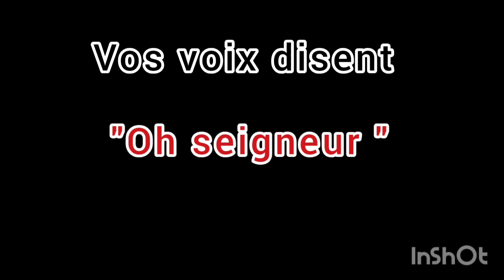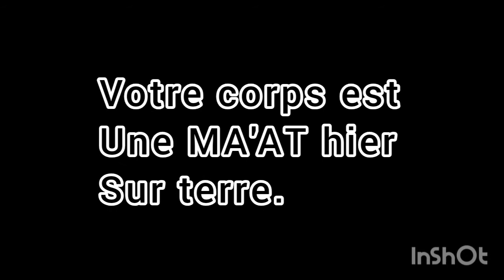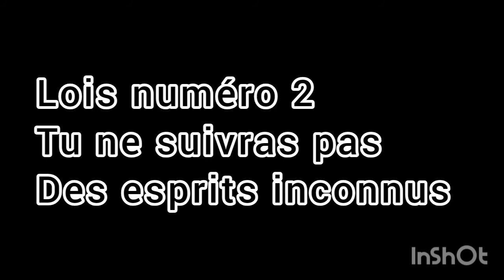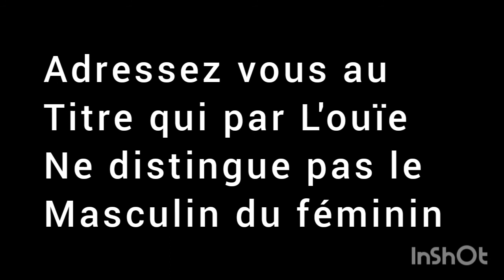les égrégores inconscients